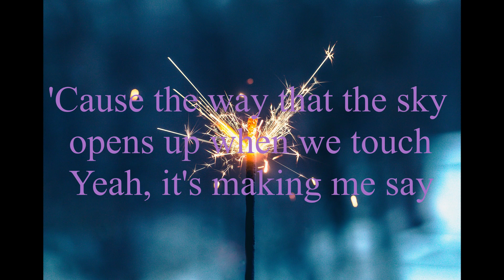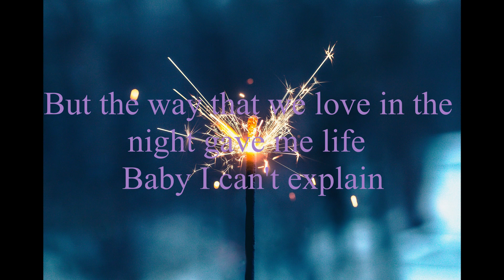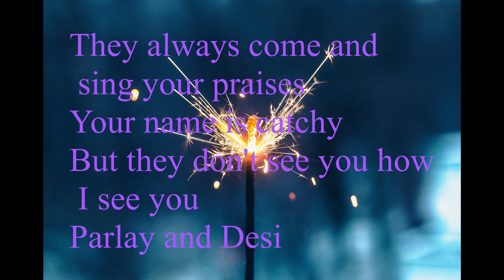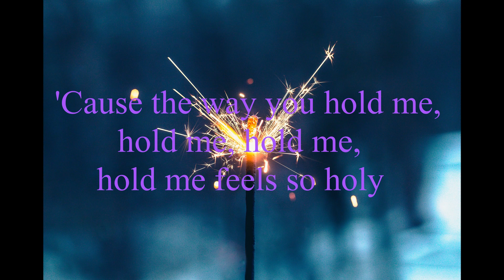HOLY- Justine Bieber ft. Chance the Rapper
HOLY- Justine Bieber ft. Chance the Rapper Lyrics